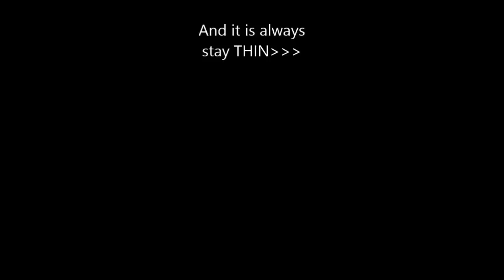Minecraft-Survival Let's Play Ep.5(The Second Base)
Today we pick on a journey to the roofed-forest we found in Ep. 2.
Introduction: Brodie Gray
Video Recorder: Default Recorder / Free Screen Recorder / Bandicam
Editor: Window Movie Maker
Song: Free Music Archive

Stay THIN